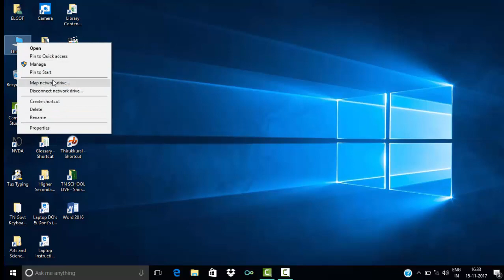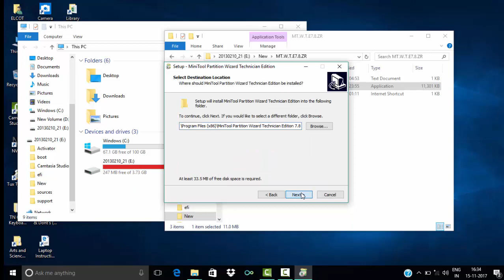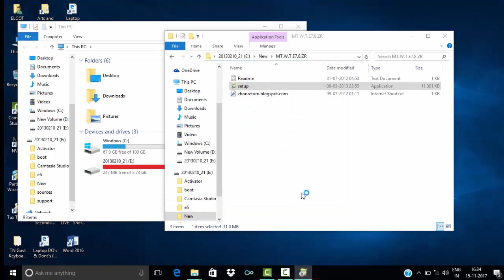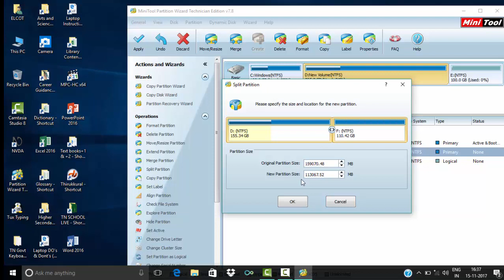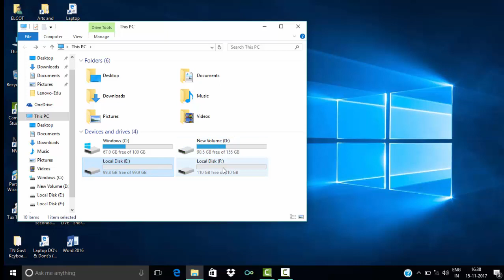How to release 100GB for govt laptops 2017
Download Partition Manager